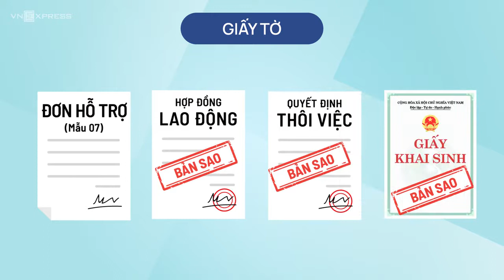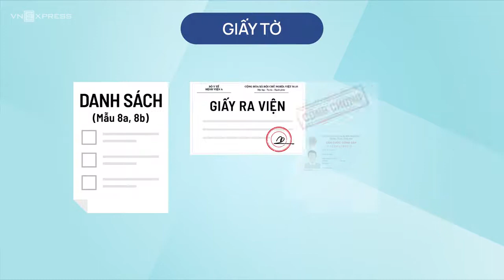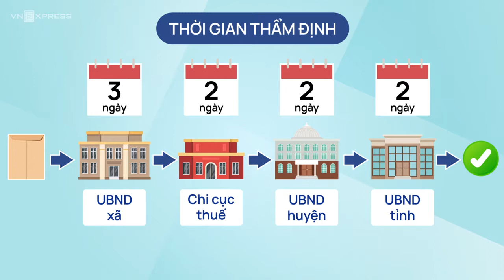Quy trình nộp hồ sơ nhận trợ cấp gói 26.000 tỷ đồng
VUI LÒNG
Video này nhằm mục đích:
- Cập nhật, chia sẻ các thông tin, kiến thức về pháp luật
- Cập nhật, chia sẻ các video của các CQNN hướng dẫn thực hiện các thủ tục hành chính
- Các Video có nguồn từ chính kênh hoặc sưu tầm từ các nguồn khác nhau.